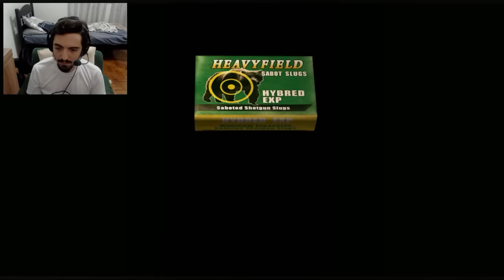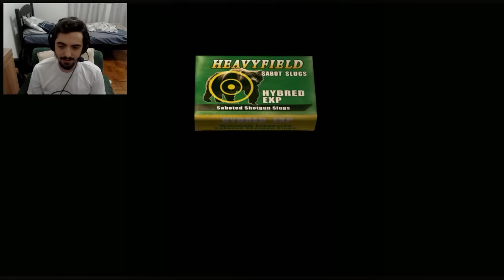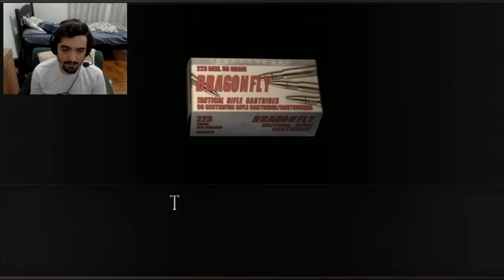Resident Evil 4 (Parte 16) - Ganado Wolverine, Minigun & Início Dos Longplays!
VEJA A DESCRIÇÃO SE VOCÊ FOR UM DELÍCIA!!

( ͡° ͜ʖ ͡°)( ͡ʘ ͜ʖ ͡ʘ)(ง ͠° ͟ل͜ ͡°)ง( ͠° ͟ʖ ͡°) ༼◥▶ل͜◀◤༽ᕙ༼ຈل͜ຈ༽ᕗ(ง •̀_•́)ง( ͡¬ ͜ʖ ͡¬)༼ つ ◕_◕ ༽つ

Gosta pra caralho do canal? não esqueça de baixar as extensões do Ninja!